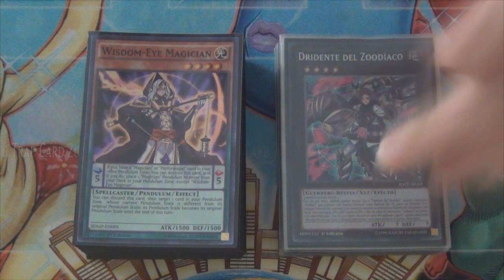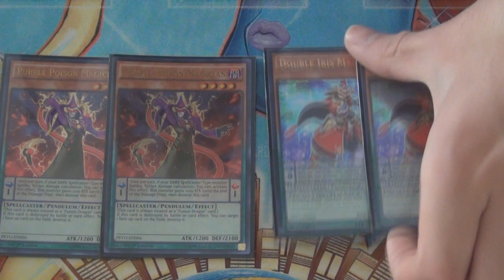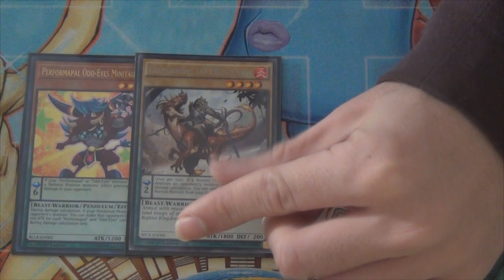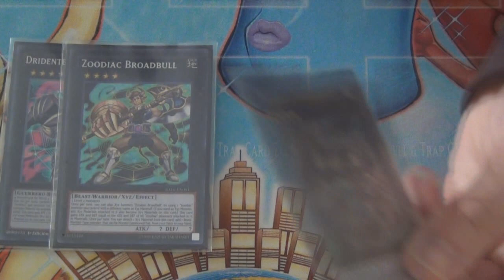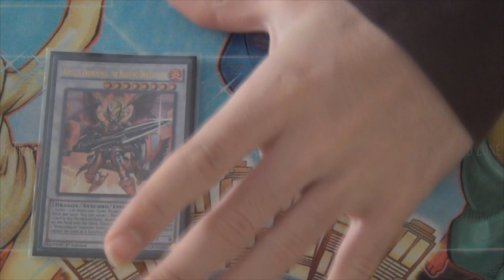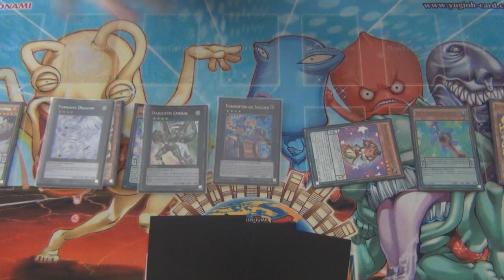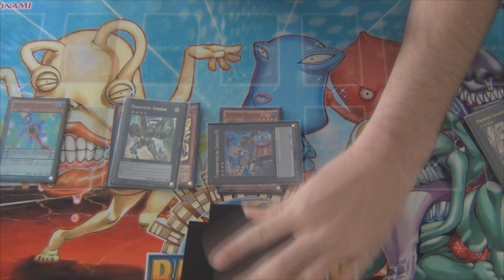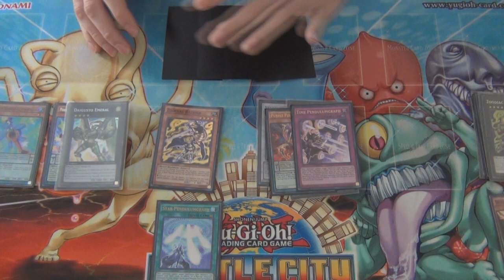Deck Profile + Combo - Magician Performapal Zoodiac "MagiPals Zoo" Goodbye Deck (Latin YGO)